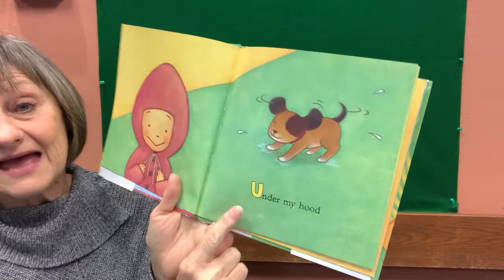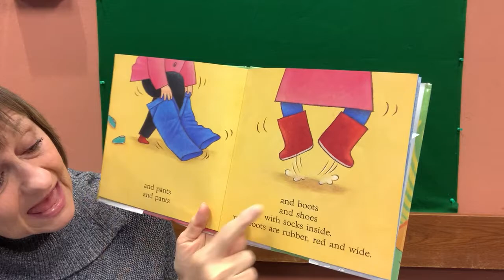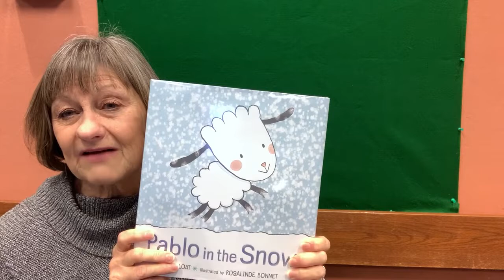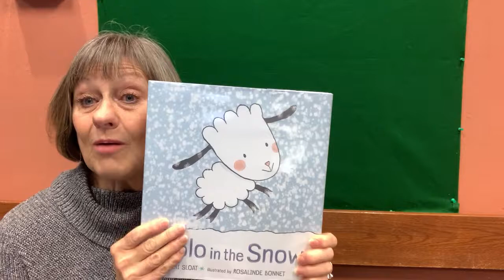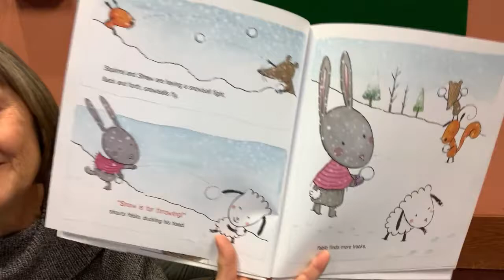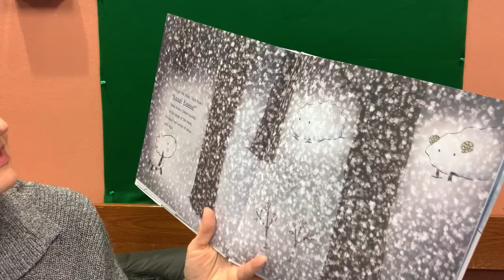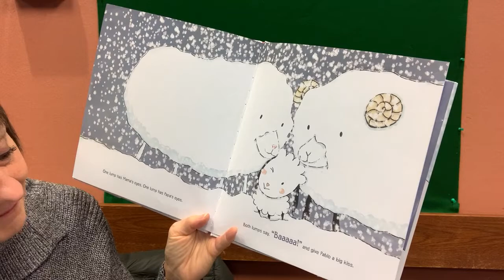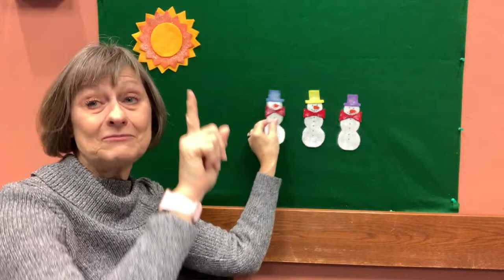Storytime with Miss Jenny - Winter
Northwest Library's Miss Jenny leads a storytime about cold weather fun. Get ready for songs and counting rhymes, but there's more! Since she never goes anywhere without books, you can look forward to hearing "Under My Hood I Have a Hat" by Karla Kuskin and "Pablo in the Snow" by Teri Sloat.